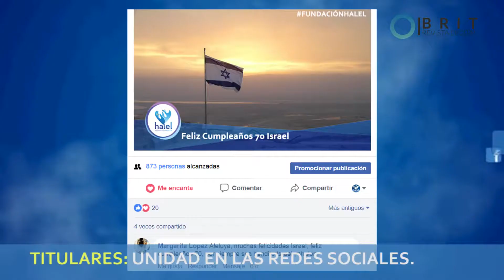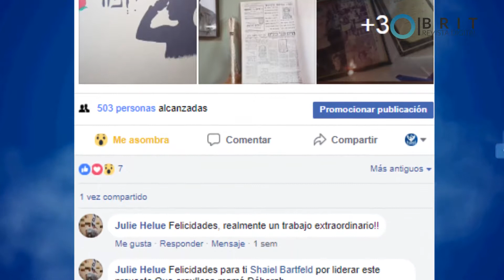Revista Brit 2 abril 2018 Fund Halel